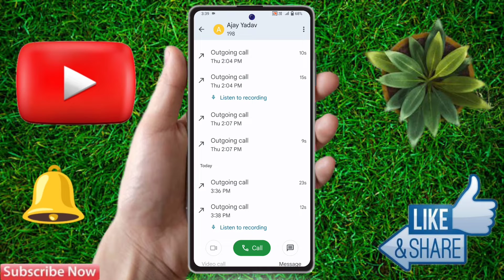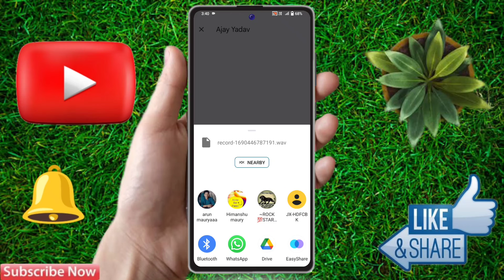iqoo 12 5g call recording kaha save hoti hai, iqoo 12 5g call recording file